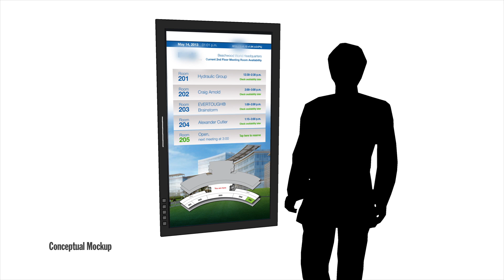Digital Signage Concept - Meeting Planner